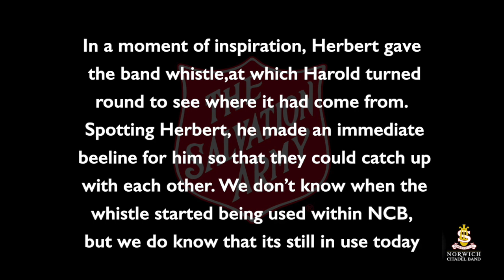Virtual March | Norwich Citadel Band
Thoughts from the band room this week are on our namesake march - Norwich Citadel. We hope you enjoy the story and our virtual attempt.